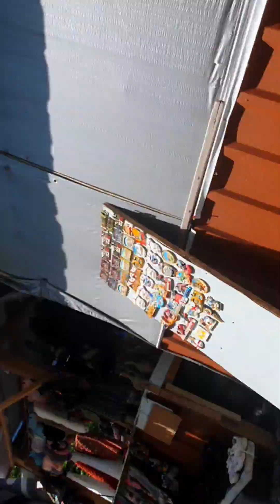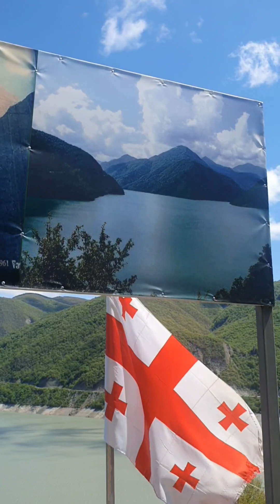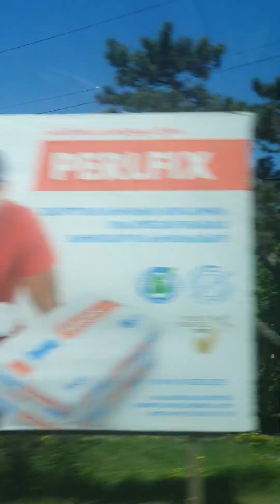Georgia Vlog day 2. Zhinvali Water Reservoir, Ananuri Fortress, Gudauri Ski Resort.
Jinvali Water Reservoir. The W-shaped reservoir is one of the highlights of Georgia. Located on the military highway north of Tbilisi, the reservoir was created in the Soviet era by constructing a dam on the Aragvi river.

Ananuri (Georgian: ანანური) is a castle complex on the Aragvi River in Dusheti Municipality Georgia, about 45 miles (72 kilometres) from Tbilisi.

Gudauri (Georgian: გუდაური) is a ski resort located on the south-facing plateau of The Greater Caucasus Mountain Range in Georgia.